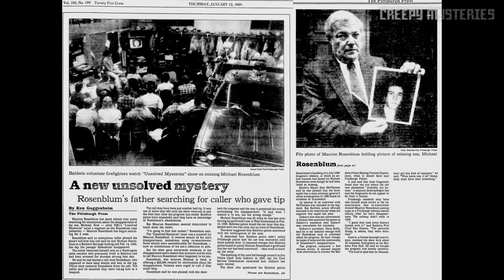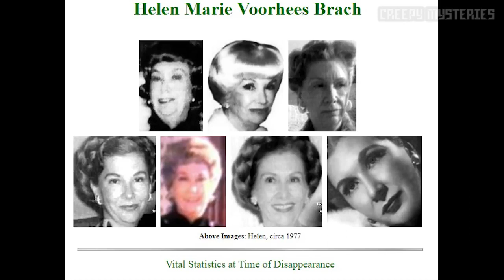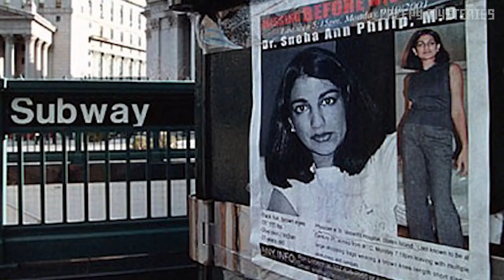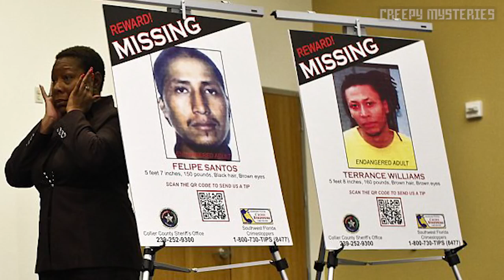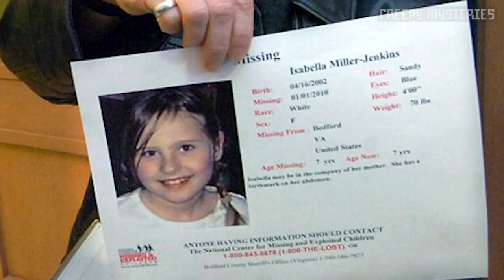10 Strange Missing Persons 2020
missing 2020 leave good advice for other people and contact if you have any infomation